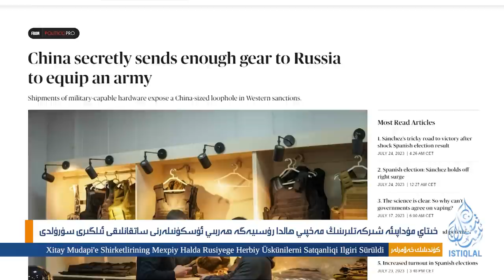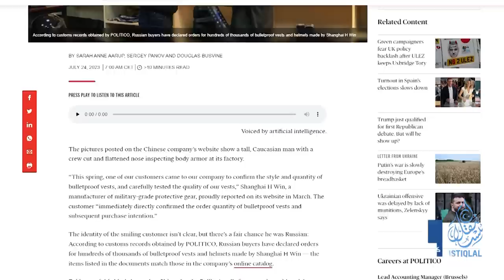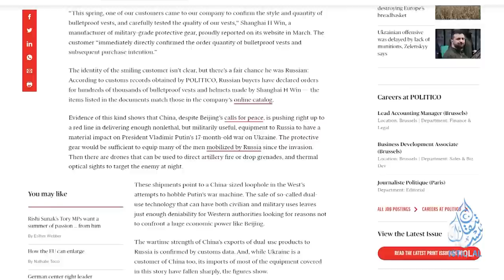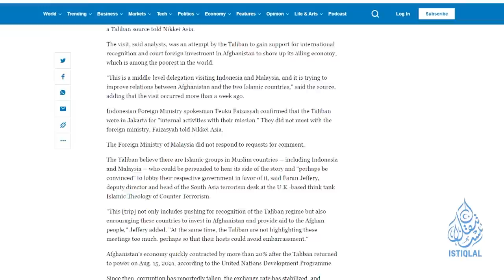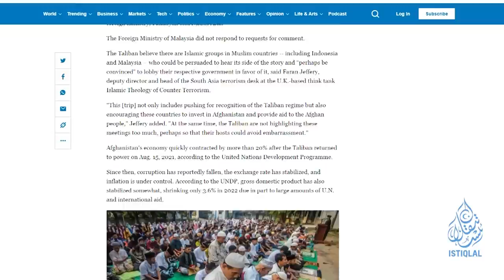ئىستىقلال كۈندىلىك خەۋەرلىرى |2023.7.25| خىتايغا قارشى ماسلىشىش كۈچەيمەكتە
ISTIQLAL KÜNDILIK XEWERLIRI |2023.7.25| XITAYGHA QARSHI MASLISHISH KÜCHEYMEKTE